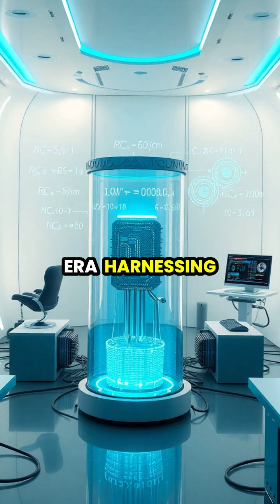Unlocking the Future: The Power of Quantum Computing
Dive into the fascinating world of quantum computing! 🌌 Discover how qubits, superposition, and entanglement are reshaping technology as we know it. From revolutionizing cryptography to speeding up drug discovery, learn why this breakthrough could change everything. Join us as we explore the challenges and promise of building practical quantum computers. 🖥️✨